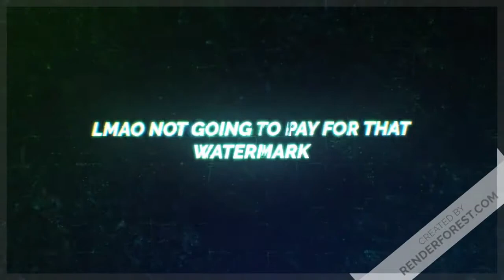UNO with the Canon Crew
In the end, Raymond was the most pissed off.

💌 67 Says 💌
Uno Champion since 2004